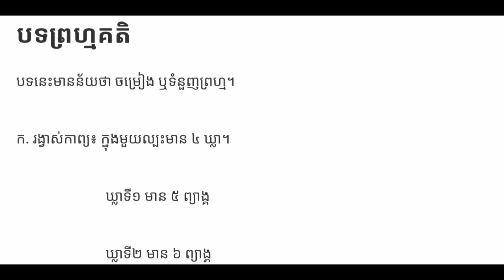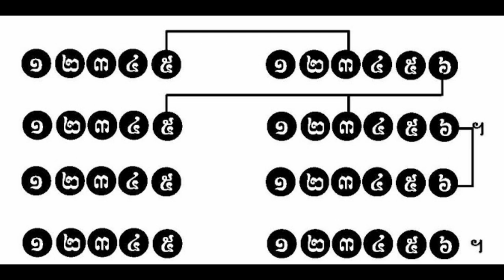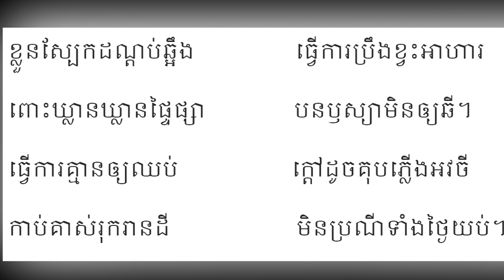តែងកំណាព្យ បទព្រហ្មគីតិ | Khmer Poems | Ros Veasna